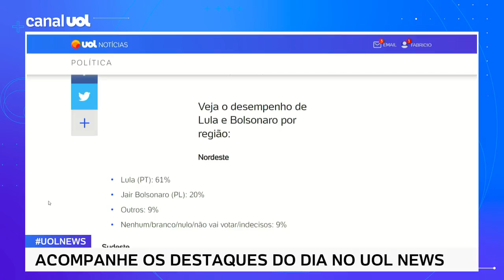Bolsonaro cresce no Sudeste e Norte; Lula lidera nas outras regiões, mostra Quaest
Pesquisa Quaest, contratada pela Genial Investimentos e divulgada hoje, aponta o presidente Jair Bolsonaro (PL) empatado numericamente com o ex-presidente Luiz Inácio Lula da Silva (PT) no Sudeste, com 37% das intenções de voto. O número representa crescimento de Bolsonaro de quatro pontos percentuais na região ante a última sondagem, divulgada em julho. Lula, por sua vez, oscilou um ponto para baixo. A margem de erro é de dois pontos percentuais para mais ou para menos.